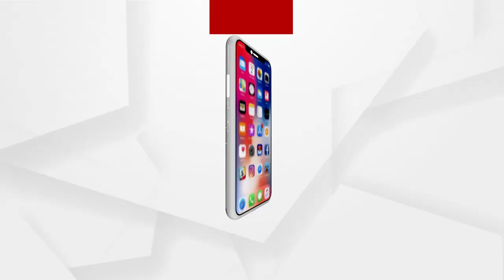ଏଇ ଘରୁ ବାହାରି ଥିଲା ଅହିରାଜ ସାପ !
ସମସ୍ତ ସରକାରୀ ଯୋଜନାରୁ ବଞ୍ଚିତ ଏମାନେ !
ଯେଉଁ MLA ଦରକାର ବେଳେ ସହାୟତା କରନ୍ତିନି, ଲୋକଙ୍କ ଅଭାବ ଅସୁବିଧା ଦୂରେଇବାକୁ ପଦକ୍ଷେପ ନିଅନ୍ତିନି, ସେଭଳି ଲୋକଙ୍କୁ ଭୋଟ ଦେଇ ଲାଭ କଣ